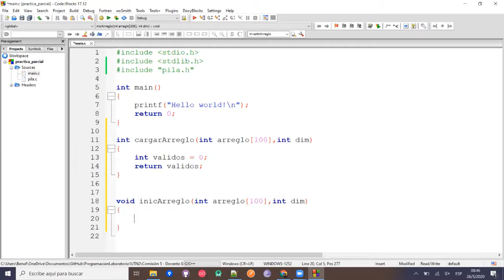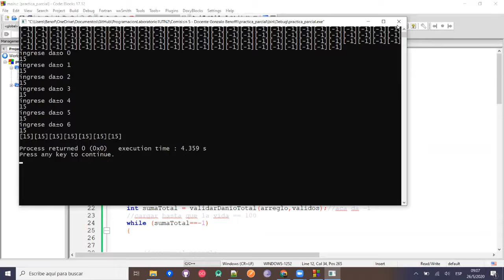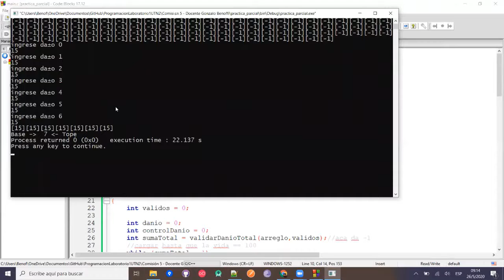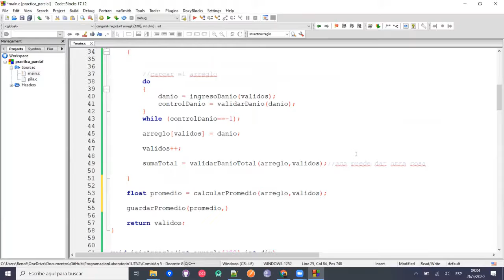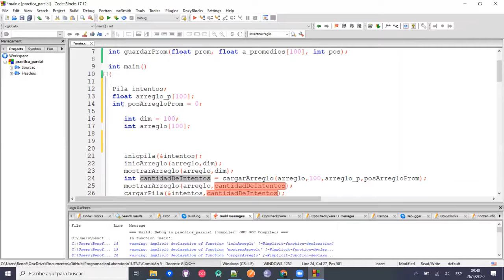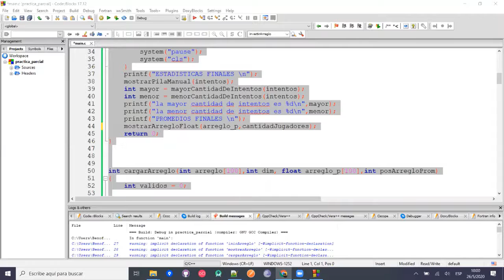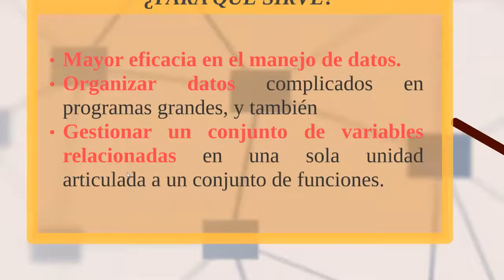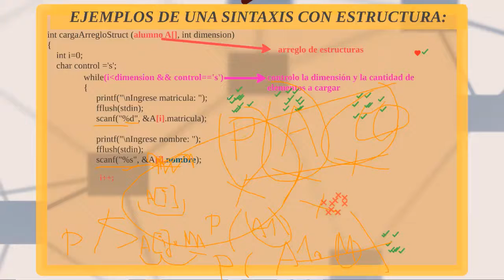Clase #16 Programación 1